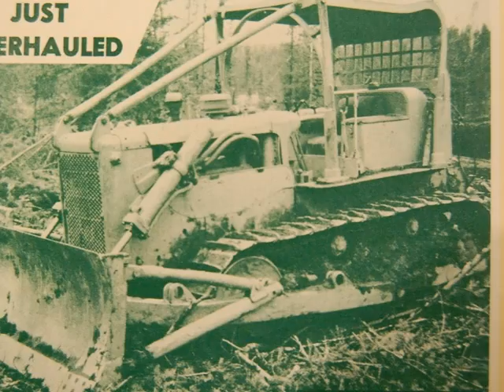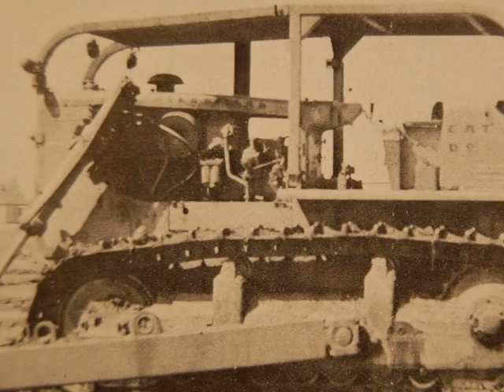Ritchie Brothers old dozers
60's and early 70's auction flyer  photos of old dozers